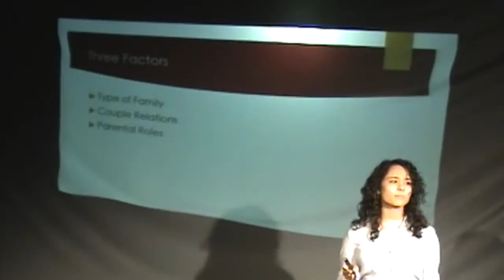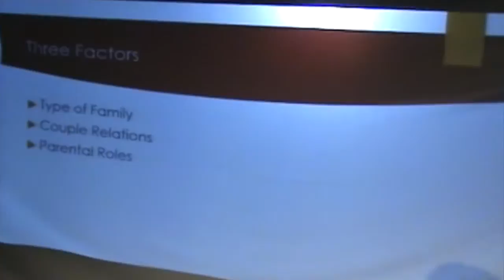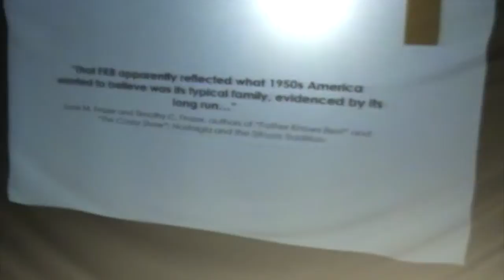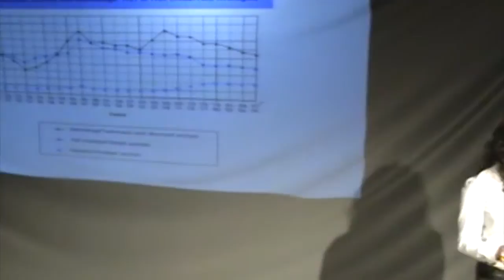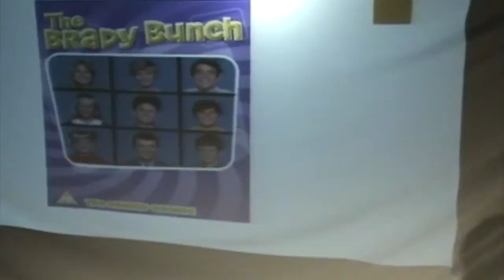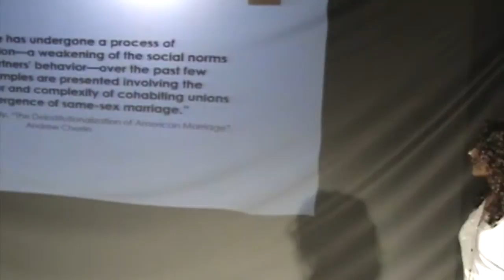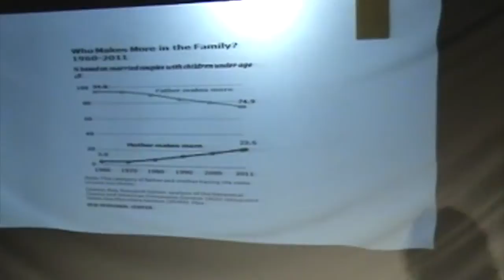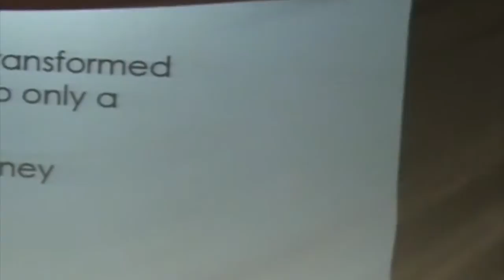Who Really Knows Best? | Helena Hurbon | TEDxBTNSchool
In I Love Lucy, Ricky and Lucy, a married couple, sleep on separate beds. This talk evaluates the evolution of marriage in American life, by looking at American television. In what ways have women and men reached equality in the household? And in what ways are we moving from patriarchy, to matriarchy?

Helena is a Senior at BASIS Tucson North. She was inspired by TED when she was 15, while watching a TED video on bionics. Since then, she has enjoyed various TED series including Smart Laughs and Life Hacks.